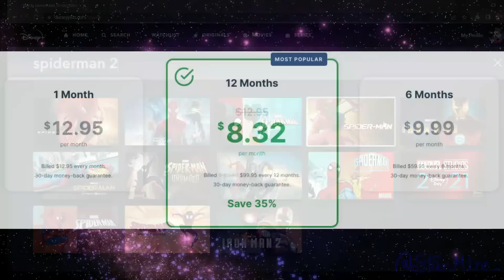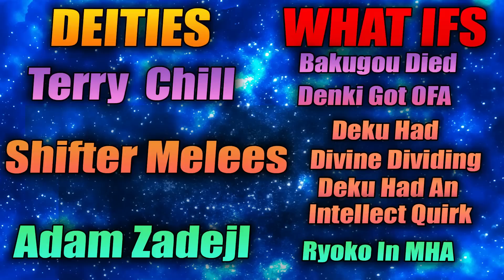What If Deku Was An All For One Fan| Part 15| My Hero Academia What If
-- Video Editor --
Name: Backstreet Raccoon

-- Audio Editor --
Name: Kohmax

-- Voice Actor --
Name: GentlemanFencer

-- Writer --
Name: Pit

-- Image Editor --
Name:

-- Artist --
Name: Pit